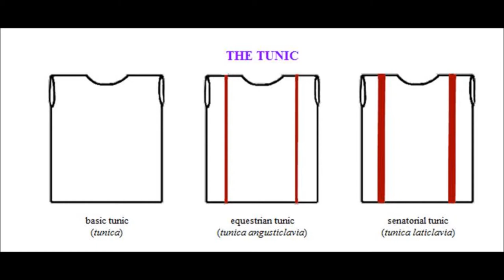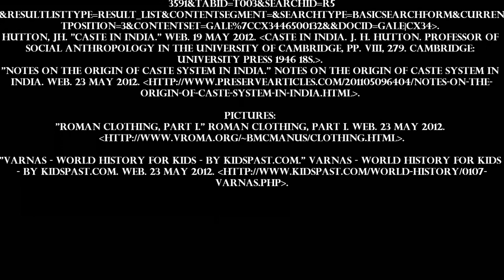ROMAN VS INDIA CASTE SYSTEM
Caste system in India vs the caste system in Rome